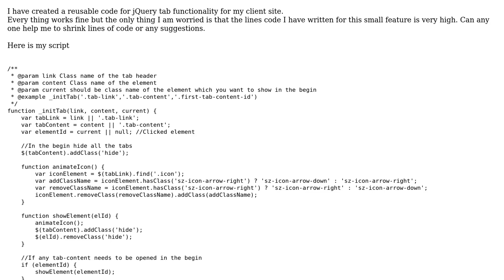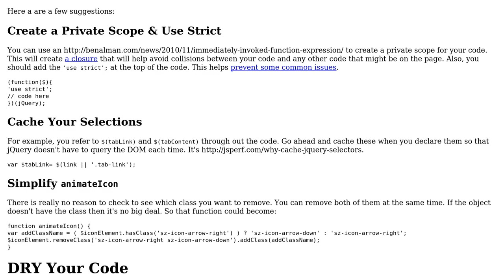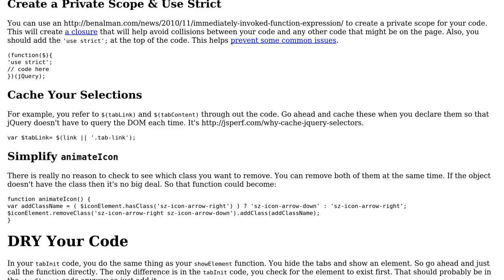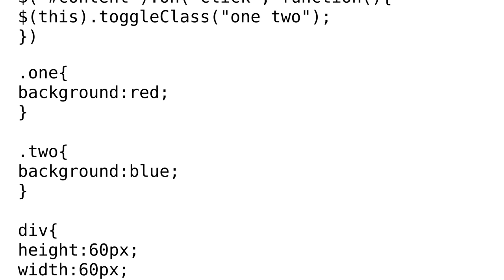Jquery Tab Plugin (2 Solutions!!)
Jquery Tab Plugin

With thanks & praise to God, and with thanks to the many people who have made this project possible! | Content (except music & images) licensed under CC BY-SA | Music | Images & others | With thanks to user Suresh Pattu user Rajesh user Gary Storey and the Stack Exchange Network Trademarks are property of their respective owners. You are responsible for your own actions.